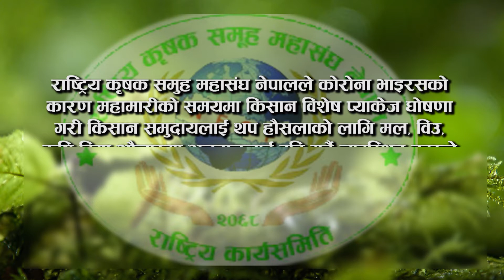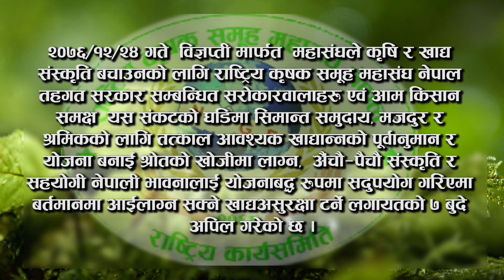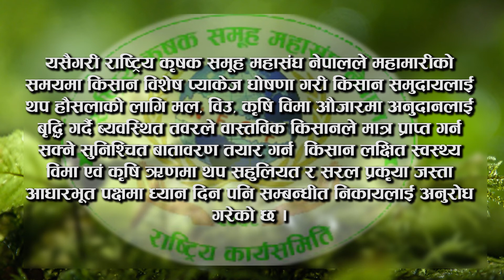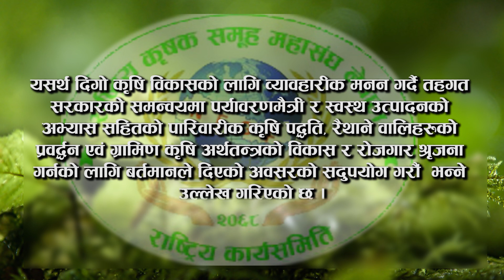कोरोना भाइरसको माहामारीको समयमा राष्ट्रिय कृषक समुह महासंघको किसान बिशेष प्याकेज घोषणा गर्न अपिल ।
|| corona virus || covid 19 || national farmer association || nawaraj basnet || ashim sapkota || agrotimes media || rita bastakoti || uddab adhikari || kisan suchana || sudhir gupta ||